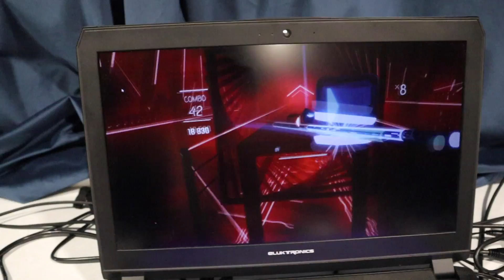Mailed Myself And It Worked! (Skit) / AllAroundAudrey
I mailed myself and it worked! I attempted to mail myself home for the holidays in this fun skit and it worked!  I was able to go home and spend the holidays with my family.

AllAroundAudrey
Musical.ly- AllAroundAudrey
YouNow: AllAroundAudrey

XOXO,
Audrey